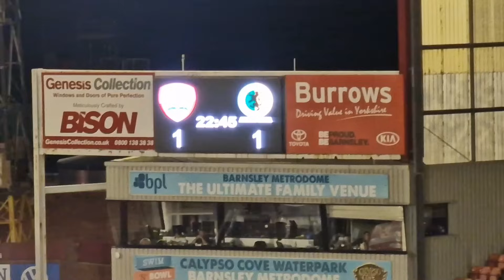FAN KICKED OUT, CRAZY AWAY LIMBS + MASSIVE CUP UPSET!/ Barnsley Vs Horsham Vlog!